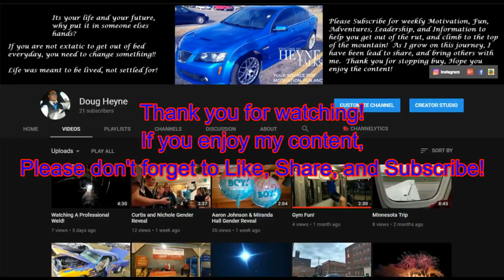Icepocalypse 2018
Look for regular content around Cars, Guns, Fun, Travel, Adventure, and Personal Development.